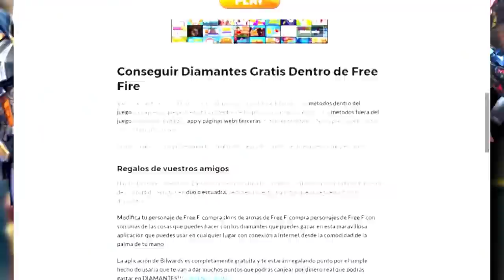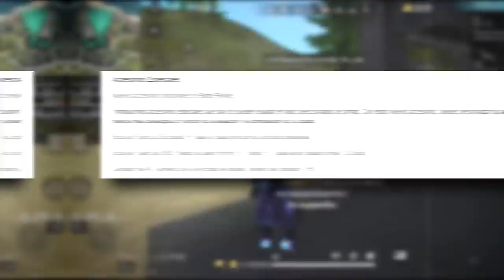TOP 5 COSAS que GARENA HIZO BIEN y DEBEMOS SABER 🤯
Con la nueva actualización Garena ha implementado nuevas cosas en Free Fire y en el video del día de hoy vamos a conocer 5 cosas que GARENA HIZO BIEN EN LA ACTUALIZACION